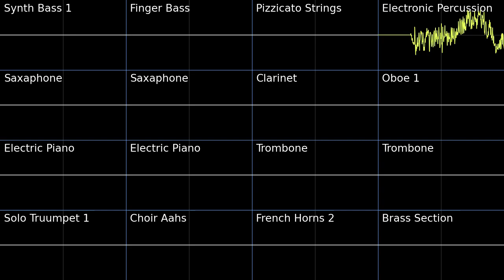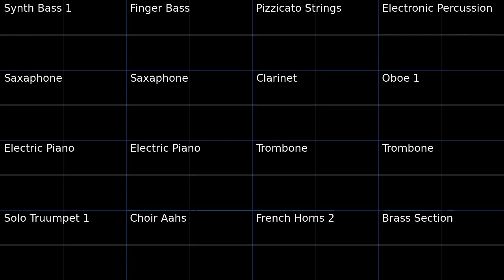Casino Night Zone - Sonic 2 PMD2 Soundfont Cover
Casino Night Zone - Sonic the Hedgehog 2 (Sega Genesis)